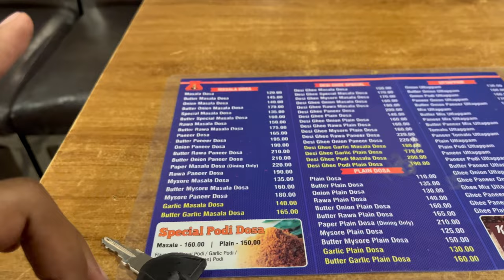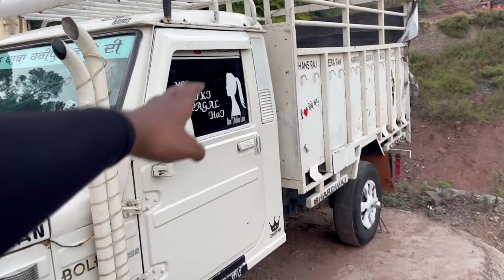BMWG310RR With Modifications And Without Modification Or Uske Baad Kasauli Nikal Gaye Ride Pr